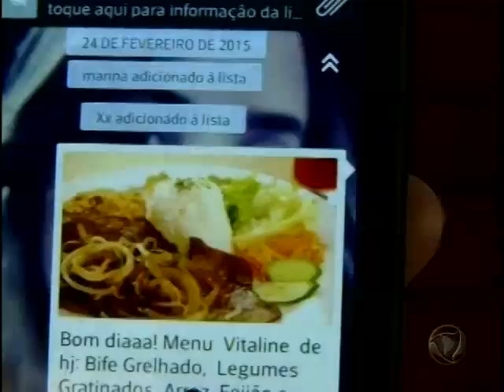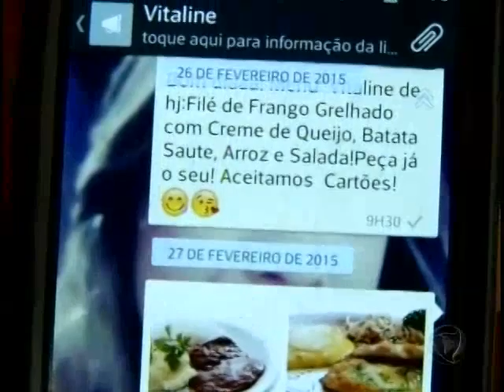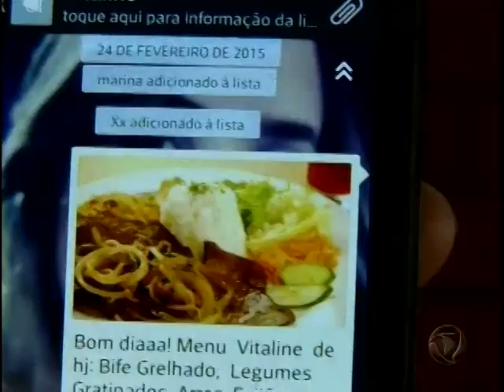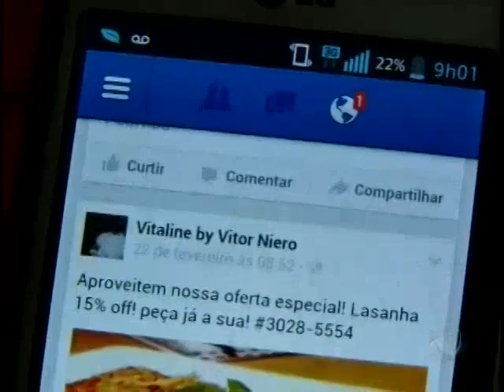Empresário divulga cardápio de marmitária pelo whatsApp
O negocio é recente e já apresenta resultados.